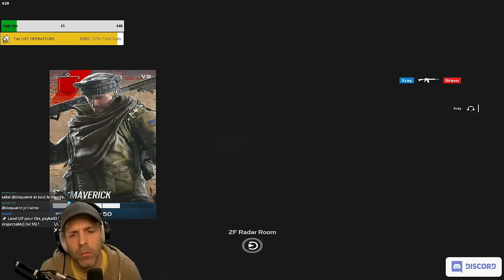"Comment il MEURT PAS ?!" CE BUG INSUPPORTABLE !